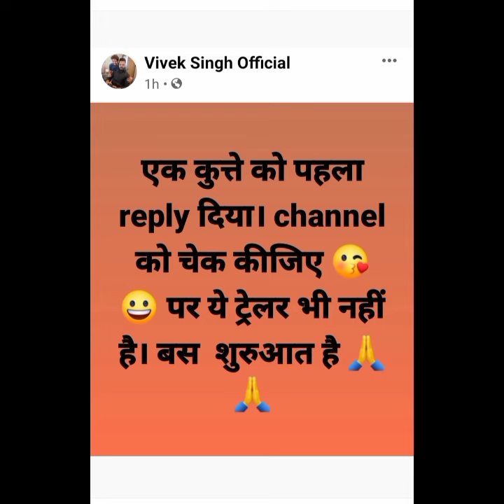Khesari Lal के बेटी पर गाने वाले पर Full Action की सुरुआत - चैनल के साथ गाना हुवा डिलीट Vivek Singh